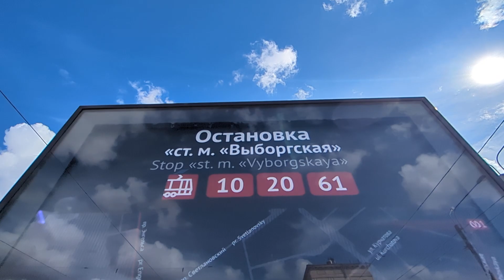Трамвай "7767 по 10" по Лесному к Выборгской в СПб 14-*: 71-932 "Невский" 7767 по №10 (03.08.24)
Трамвай 71-932 "Невский", бортовой 7767, следующий по маршруту №10.
Видео снято на участке: Лесной проспект (от ост. "Лесной пр." до ост. "ст. м. Выборгская")
Дата съемки: 3 августа, 2024 года, в 15:28.